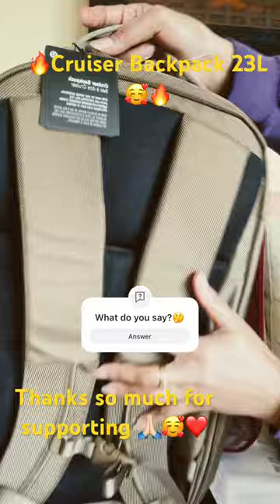Lululemon Cruiser Backpack 23L- unboxing video haul lululemon l